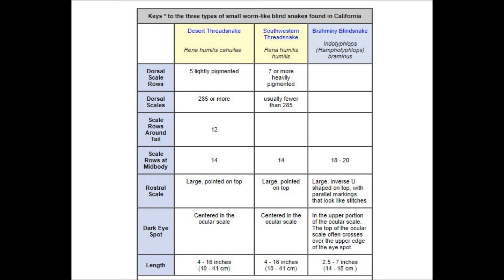Herping California Part 19, The Southwestern Thread-snake and the Granite Spiny Lizard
Part 19 of the Herping California series that focuses on the squirmy threadsnake and the underrated granite spiny.
I am working on upgrading my camera equipment as my camera broke and my phone is ancient. So I hope to produce clearer videos soon!